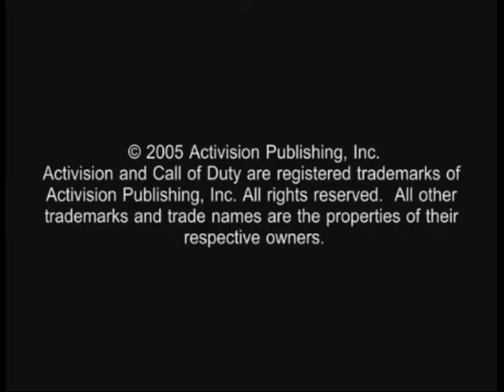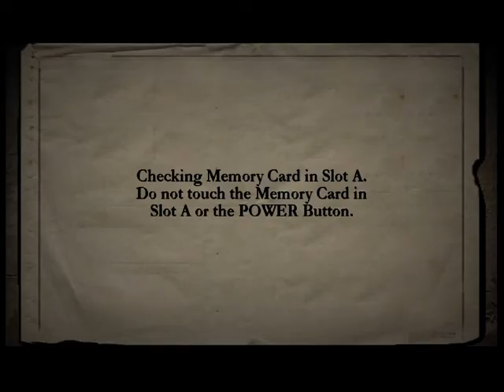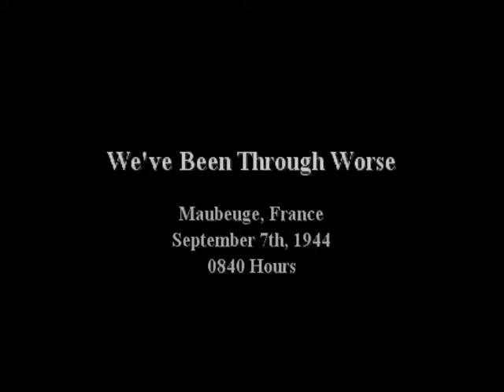Call of Duty 2 Big Red One Prologue: We've Been Through Worse Hard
Először használok Dolphin emulátort, amely megfelelő Gamecubera és Nintendo Wiire. Úgy terveztem egy pálya egy videó.